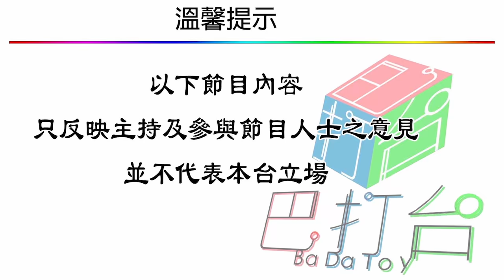一塌糊塗2020[許冠傑係香港人心目中無法取代的歌神](第一集 A)（2020年4月25日）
一塌糊塗2020 (第一集 A)
主持：樂樂、Eddy 、Yuki